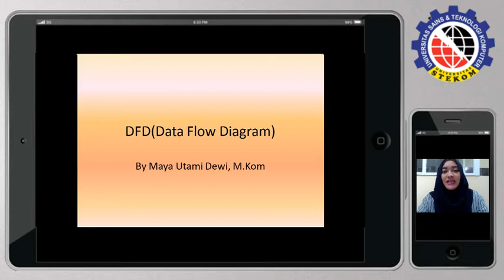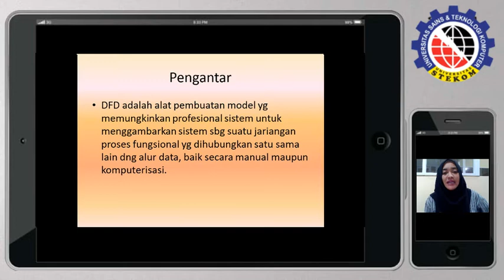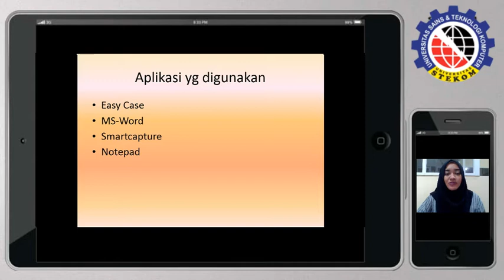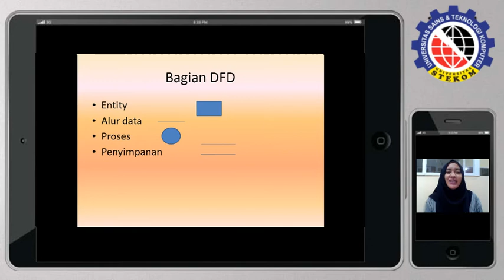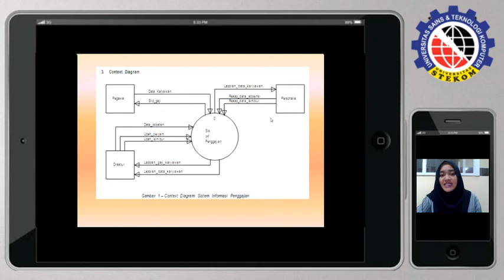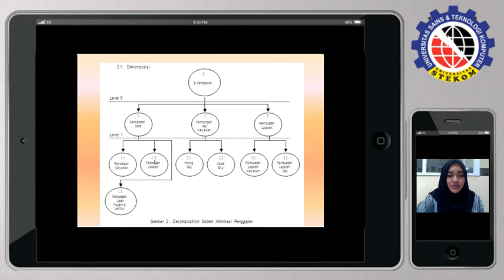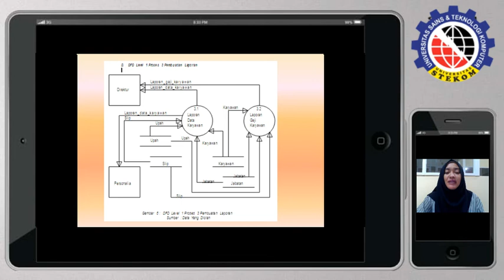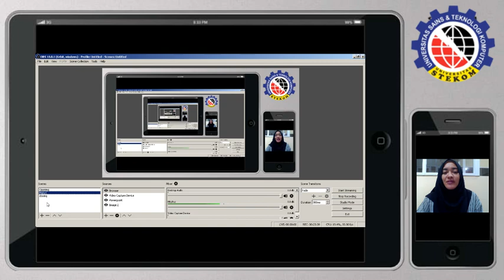DFD Kuliah Online Terbaik sambil bekerja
DFD Kelas SKS19.1 Kuliah Online Terbaik sambil bekerja